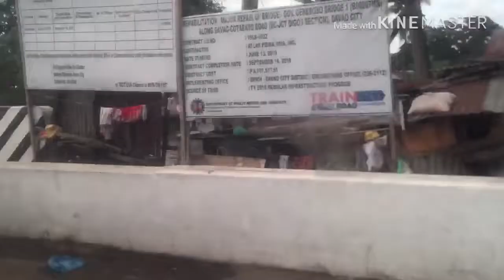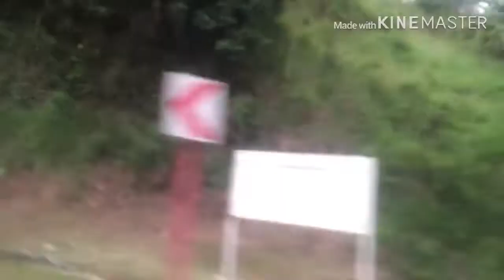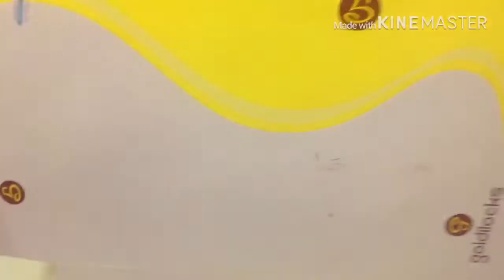SURPRISE BIRTHDAY PARA KAY DJ PJ! -vlog#001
Gi-surprise sa Team iFM939 Davao si DJ PJ sa iyahang Birthday sa Malita Davao Occidental. Lantawon nato kung unsa iyahang reaksyon! 😂 Enjoy!! 🥰